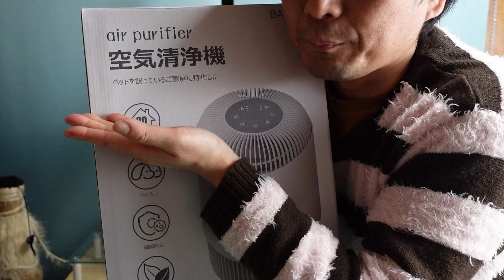【初めての企業案件】ＢＢＴ＼ＢＡＭＢＯＯＳＴの空気清浄機BAP 520,BAP 620のご紹介 我が家の靴下猫が体を張って紹介しました Introduction of air purifier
初めての企業案件をいただくことができました
ＢＢＴ＼ＢＡＭＢＯＯＳＴさんの空気清浄機（BAP 520,BAP 620）です
普段amazonで出店されています

商品は軽量でお値段もBAP-520　18畳￥9,999 税込
BAP-620 卓上 14畳￥6,800 税込
なのですがプロモーションコードを入力することにより更にお安くお買い求めできます

BBT 空気清浄機 BAP-520 小型 ペット 18畳
10%OFFプロモーションコード：BBT520NEKO
（2023年7月5日23：59まで）

BBT 空気清浄機 BAP-620 小型 卓上 ペット 14畳
15%OFFプロモーションコード：BBT620NEKO

両方ともプロモーションには期限がありますのでご注意くださいませ

BAP-520製品の情報について
1.360度吸引
2.コンパクト
3.チャイルドロック
4.三段風量設定
5.タイマー
6.静音モード
7.ナイトライト
8.磨り表面
9.集塵・脱臭・除菌一体型フィルター付き
10.コードカバー付き

BAP-620製品の情報について
1.360度吸引
2.コンパクト
3.アロマ対応
4.三段風量設定
5.タイマー
6.静音モード
7.ナイトライト
8.磨り表面
9.集塵・脱臭・除菌一体型フィルター付き
10.コードカバー付き

コードカバーを取り付けるのはとても簡単
専用の器具を取り付けスライドさせると取り付けられました

ちなみにコードについてなんですが、先日大阪で火災が発生したのですが原因が延長コードをテーブルが踏み中で断線しているのに使用を続けてコードがショートして火災が発生したということがありました
ペットによってはコードをかじることもあるのと思いますので火災予防になるということですね

フィルターは6ヶ月ごとに交換のランプがつくのですが
お掃除は2から4週間に一度気になる時に乾いた布やブラシや掃除機を使って掃除する
水などの液体で戦場はNGのようです

ちなみに撮影の段階では交換フィルターの販売はしていないようで検索しても出てこないようです
今年は交換フィルターの販売はするそうです

BAP-620にはアロマを入れることができますので注意点があります
我が家には猫がいるのですが植物由来のアロマは中毒症状が起こる場合がありますので
猫がいるご家庭では猫ちゃんに害がないかお調べになってください

猫以外にペットと暮らしている方も同じですね

ただアロマは疲労回復やリラックス効果がありますので使用できる方には素晴らしいものですね

性能は理解できましたので使用感も動画の後半で配信しました
まずは猫と言えばマタタビですね

ということでマタタビを見せてみました
ゆっくりしていたのにすぐに起き上がってマタタビのおねだり

匂いに反応するのですが空気清浄機の前にマタタビの容器を置くとどこにマタタビがあるのか見失ったようです

ただマタタビを舐めてるときやおねだりしているときの我が家の猫が可愛いです

それとトイレはどうなのかを試してみました
タイミングよく靴下猫のくーちゃんがトイレにきました
しかも「大」
さすが千両役者くーちゃん
カメラの方にお尻を向けしっかりと大物を出してくれました

通常猫の大は強烈な匂いがします
猫の食事はたんぱく質が多いですのかなり臭く部屋の反対側に離れていてもう匂います
トイレに顔を近づけてみました
それほど匂いがなかったです
空気が浄化されている感じがしました

さすがにすぐ側まで来ると匂いますが、ほぼ匂いはカットされていました

今回撮影を取り直したりして作成までに時間がかかりましたがいい経験になりました
まだまだ登録者も少ない猫兄さんのチャンネルにお声をかけていただきました
ＢＢＴ＼ＢＡＭＢＯＯＳＴさんには感謝申し上げます

ご覧いただいた皆様にはご参考になれば幸いです